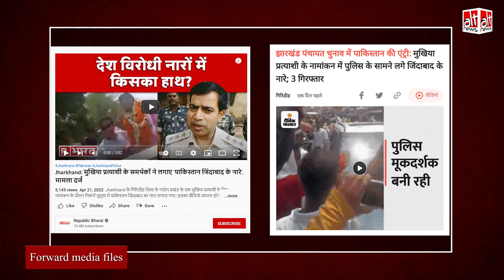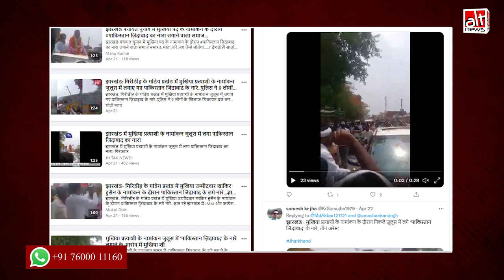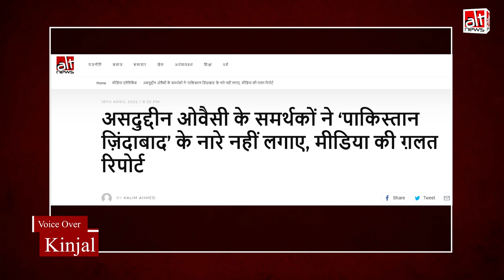Fact-check: झारखंड में मुखिया प्रत्याशी के नामांकन जुलूस में लगे ‘पाकिस्तान ज़िंदाबाद’ के नारे?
Media outlets ran the false news that 'Pakistan Zindabad' was chanted during Mukhiya candidate Shakir Hussain's nomination rally in Jharkhand. The slogan actually chanted was "Shakir Hussain Zindabad".